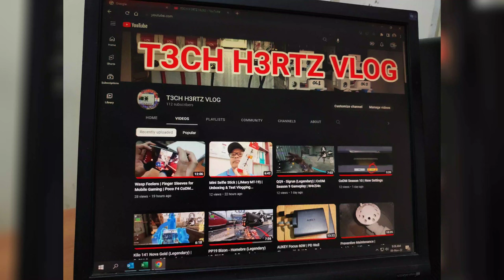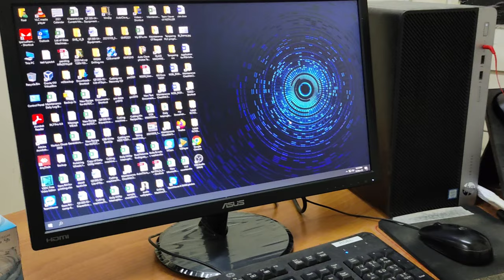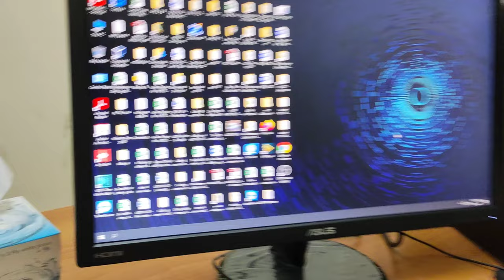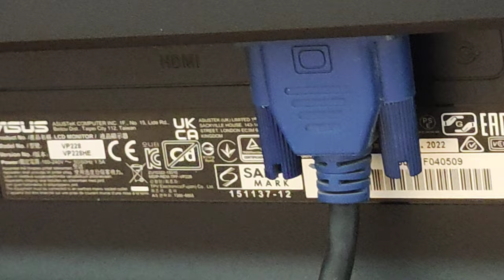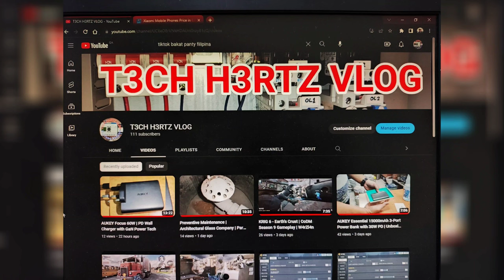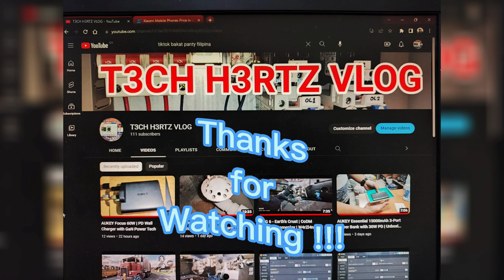ASUS 22" (HDMI/VGA) Computer Monitor | New member of my office...